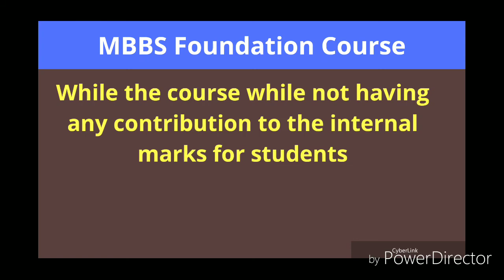New Foundation Course implemented for MBBS students from first year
Foundation course for mbbs students